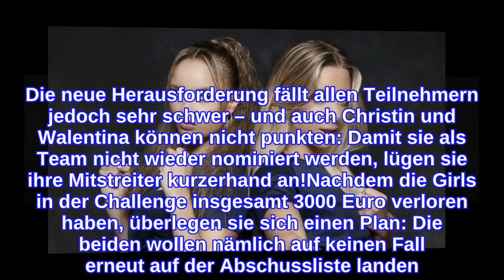Bei "CoupleChallenge": Christin und Walentina lügen Cast an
Christin Queenie und Walentina Doronina halten anscheinend nicht viel von Fair Play! Die Are You The One?-Bekanntheiten treten momentan gemeinsam bei der CoupleChallenge an: In dem Format müssen sich die Kandidaten in verschiedenen Spielen beweisen, ansonsten wird die Gewinnsumme von 100.000 Euro immer geringer. Die neue Herausforderung fällt allen Teilnehmern jedoch sehr schwer – und auch Christin und Walentina können nicht punkten: Damit sie als Team nicht wieder nominiert werden, lügen sie ihre Mitstreiter kurzerhand an!Nachdem die Girls in der Challenge insgesamt 3000 Euro verloren haben, überlegen sie sich einen Plan: Die beiden wollen nämlich auf keinen Fall erneut auf der Abschussliste landen. "Wir müssen jetzt einen Trick anwenden, ich hoffe der kommt nicht raus, ansonsten sieht es hier schlecht aus", erzählte Christin im Einzelinterview. Walentina findet an der Idee ebenfalls Gefallen: "Wir haben gesehen, man kommt mit Ehrlichkeit und Nettigkeit hier nicht weit." Deshalb teilt das Team seinen Konkurrenten kurzerhand mit, dass es in dem Spiel lediglich 1000 Euro verloren hat.Doch die Mitstreiter bemerken schnell, dass ein Couple offenbar nicht die Wahrheit sagt. "Wegen der Summe, ich habe das irgendwie anders gerechnet, oder irre ich mich da?", meint Marco Cerullo (32) beim Betrachten der Anzeigetafel. Die Kandidaten beraten sich – und stellen fest, dass eines der Teams wohl nicht fair spielt. "Das ist so asozial, was soll denn so eine Drecksscheiße?", wettert Maria Lo Porto. Christin und Walentina scheinen deshalb jedoch kein schlechtes Gewissen zu haben: Sie lachen sich im Einzelinterview regelrecht kaputt.Tipps für Promiflash?
INFORMATION
• Source: promiflash